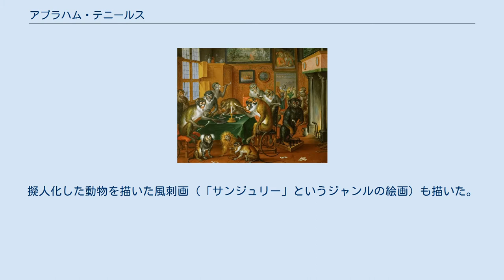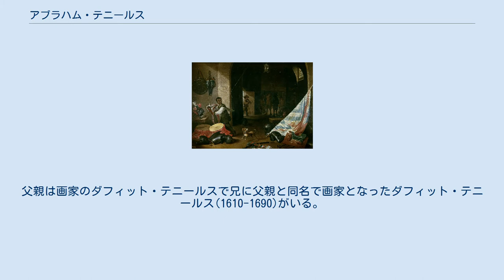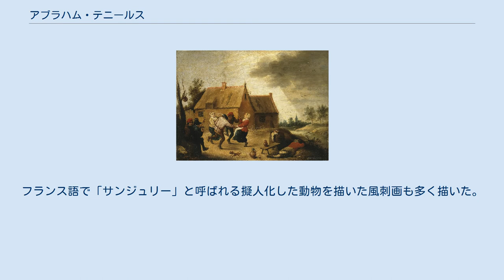アブラハム・テニールス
フランドル・バロックの画家
アブラハム・テニールス（Abraham Teniers 、1629年3月1日 - 1670年9月26日）は17世紀、フランドルの画家、版画家である。
農民の生活を描いた風俗画を得意とした。
擬人化した動物を描いた風刺画（「サンジュリー」というジャンルの絵画）も描いた。
 アントウェルペンで生まれた。
父親は画家のダフィット・テニールスで兄に父親と同名で画家となったダフィット・テニールス(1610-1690)がいる。
他の2人の兄Juliaan Teniers (1616–79) と Theodoor Teniers (1619–97)も画家になった。
 父と兄から絵を学び、1646年にアントウェルペンの画家組合に入会した.。
 1644年に結婚した。
アントウェルペンの民兵隊の隊長としても働き、民兵の詰め所を描いた作品も残した。
兄のダフィット・テニールスと同じようにネーデルラント総督であるオーストリア大公レオポルト・ヴィルヘルム・フォン・エスターライヒの宮廷画家に任じられた。
フランス語で「サンジュリー」と呼ばれる擬人化した動物を描いた風刺画も多く描いた。
 版画家としても働き、兄も収集に協力したヴィルヘルム公の美術コレクションの作品をもとに版画にして出版する仕事や兄の絵画を版画にして出版した。